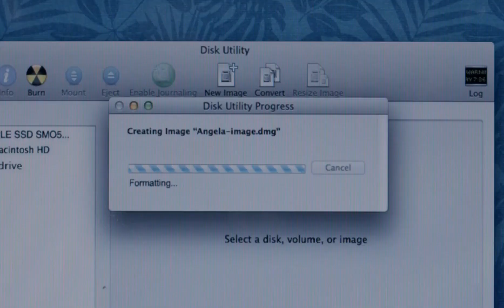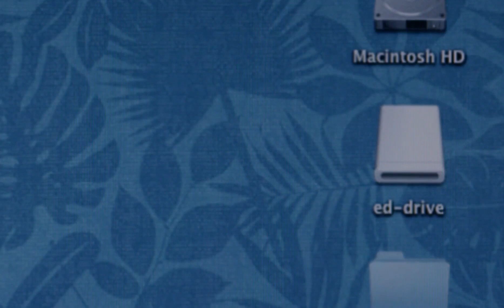Mr Robot 2x05 Cualquier prueba se irá